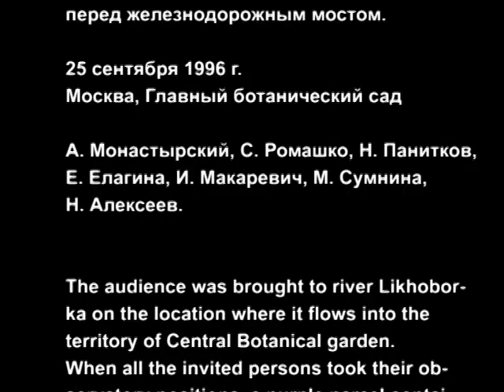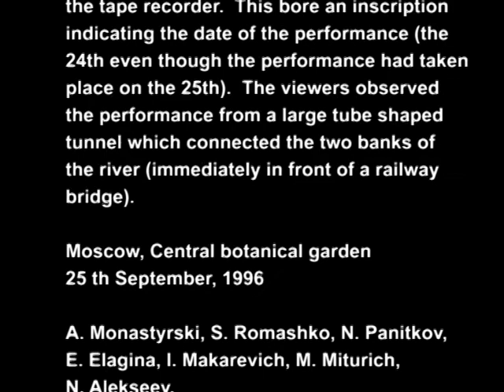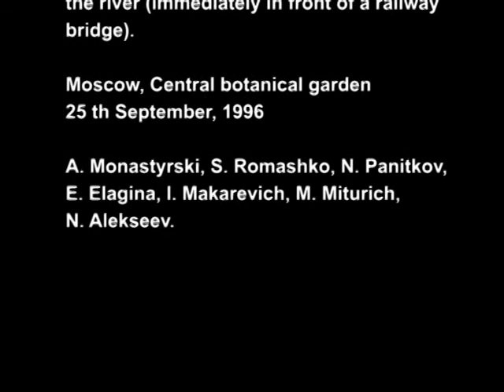«LIKHOBORKA», Video of the 79th Art Action by KOLLEKTIVNYE DEYSTVIYA (COLLECTIVE ACTIONS)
Video documentation of LIKHOBORKA - the 79th Action of KOLLEKTIVNYYE DEYSTVIYA [Collective Actions] - Moscow Conceptual Art group.

«ЛИХОБОРКА» -акция №79 Седьмого тома «Поездок за Город» Коллективных Действий.